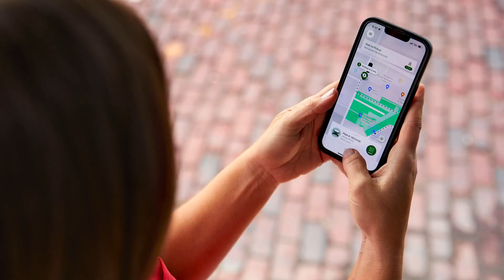Riding in a Wheelchair Accessible Autonomous Vehicle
Wheelchair user Cheryl Angelelli takes a ride with May Mobility, the first company to offer wheelchair accessible autonomous vehicle service in the U.S. Read more about Angelelli's experience and May Mobility's technology